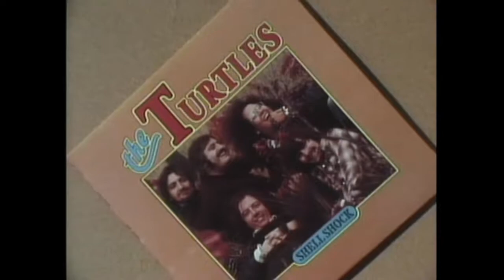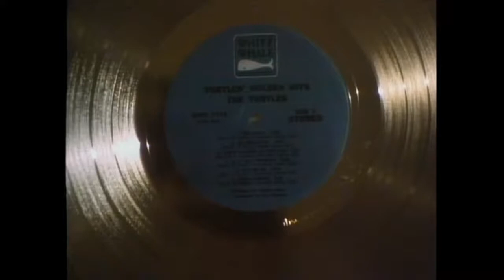This is the NFL Pons